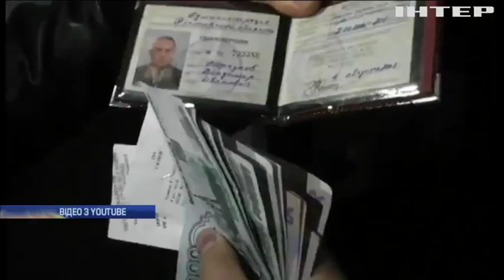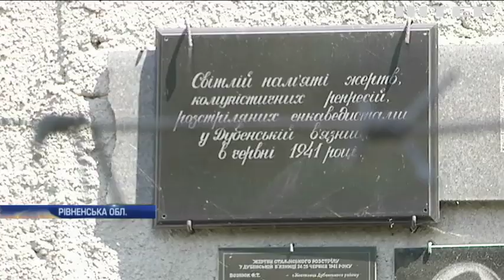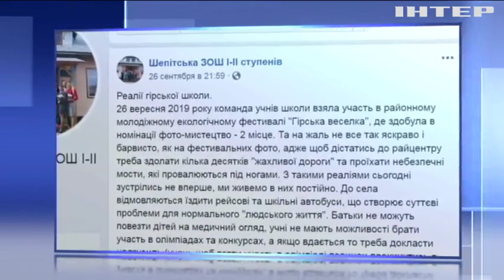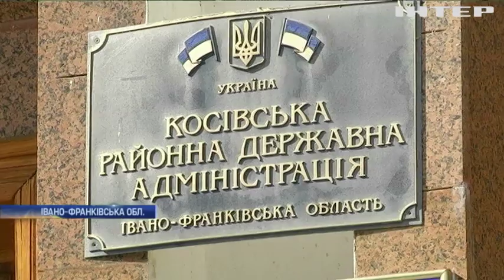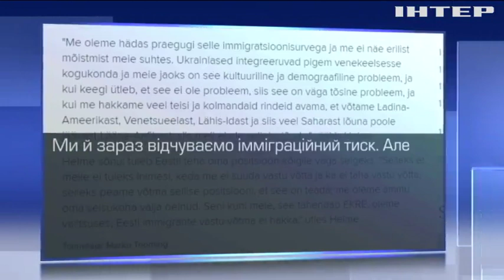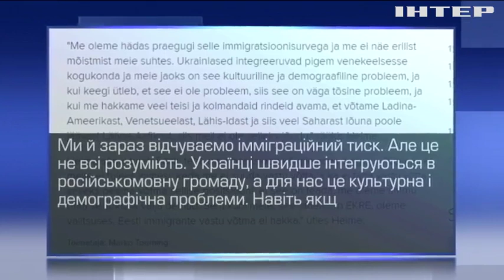Новости 9:00, выпуск за 10 октября 2019 года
Дивіться у цьому випуску: Володимир Зеленський відповідатиме на запитання журналістів у режимі марафону. Євродепутати обговорили "формулу Штайнмаєра". На Рівненщині поховали жертв НКВД.